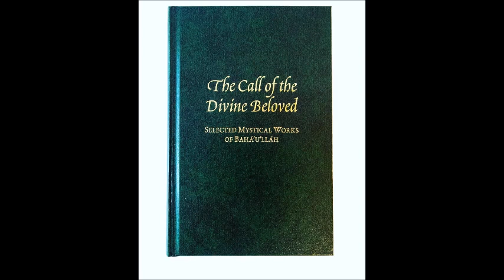Introduction to The Seven Valleys of Bahá’u’lláh